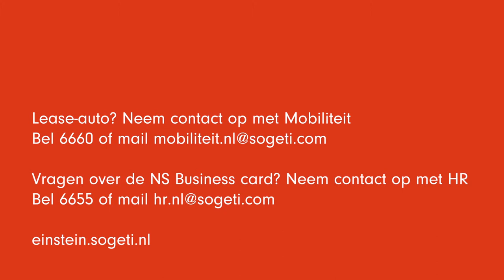Jouw vervoer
Hoe zorgt Sogeti dat jij op je werk of opdracht komt?